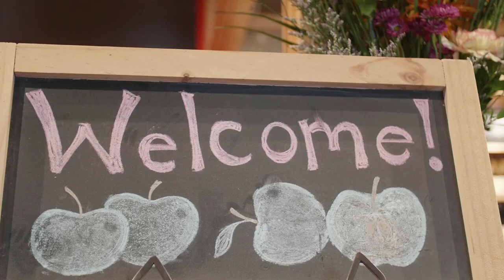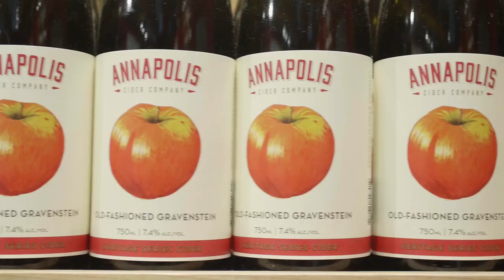Something Different – Annapolis Cider Company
PRODUCT OF THE YEAR - 2017 Taste of Nova Scotia Awards

What do you get when you combine an apple scientist, a winemaker and a cider-maker? Something Different!